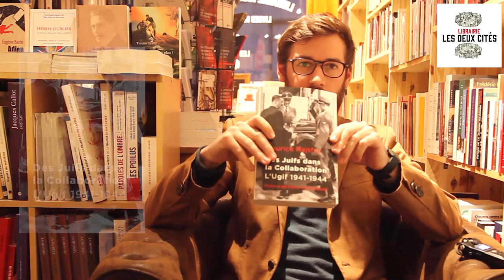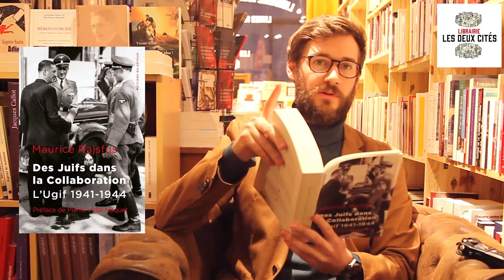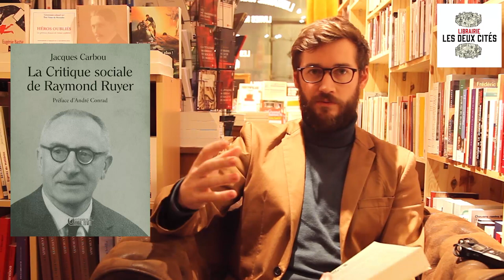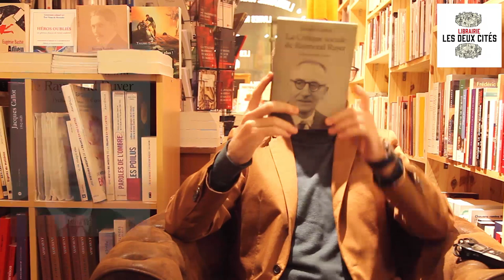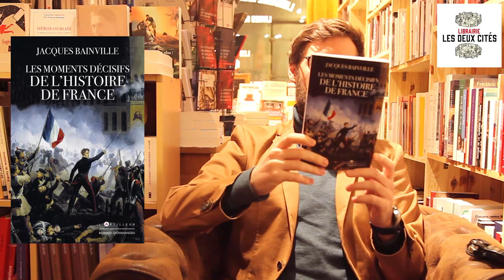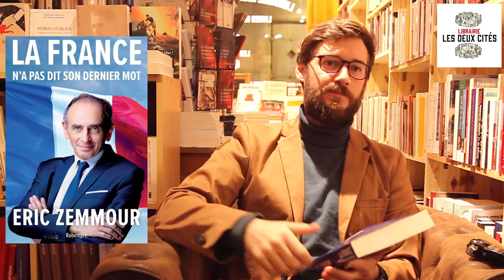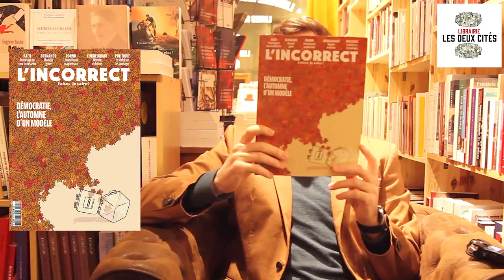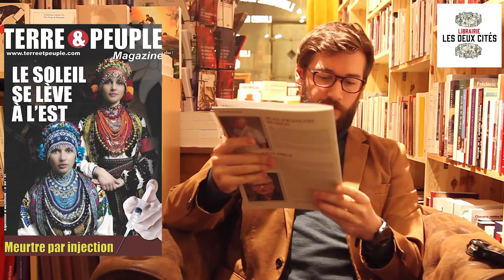[CONSEILS DE LECTURE] n°13 : Zemmour, Bainville, Juifs sous Vichy, Barjavel, Ruyer, Dominique Venner